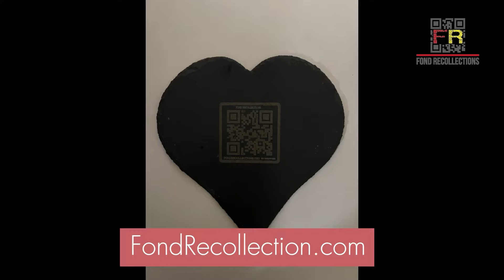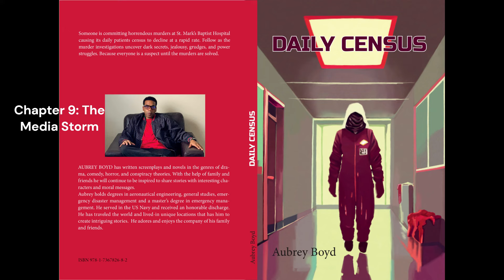Daily Census Audio Visual Chapter 9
Someone is committing horrendous murders at St. Mark’s Baptist Hospital causing it’s daily patients census to decline at a rapid rate. Follow as the murder investigations uncover dark secrets, jealousy, grudges, and power struggles. Because everyone is a suspect until the murders are solved.